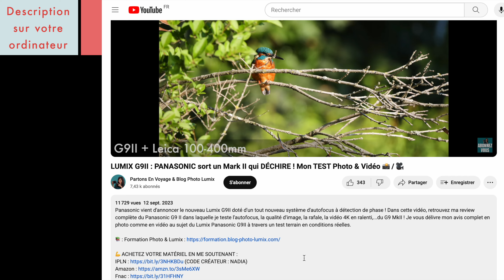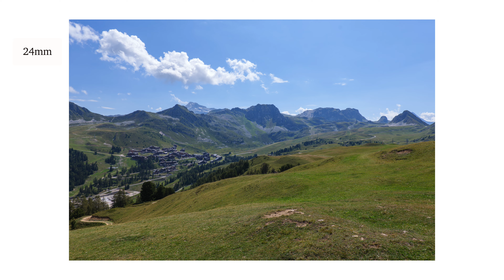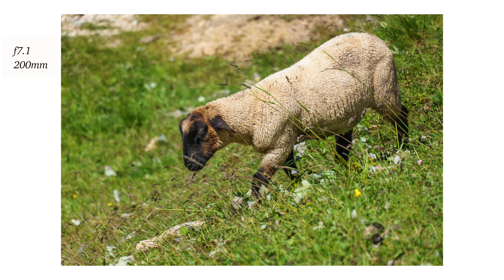Quel est le meilleur objectif zoom standard pour Lumix S plein format ? [Panasonic, Sigma]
Le guide d'achat pour savoir quel zoom standard choisir pour Lumix S ! Je te donne mes conseils pour trouver le meilleur objectif zoom standard pour ton appareil photo Panasonic plein format ! Tu trouveras mon avis sur pour savoir quel objectif Lumix et quel objectif Sigma acheter ! Le guide pour choisir le meilleur zoom standard de la L-Mount !

♻️  ACHETEZ OU VENDEZ VOTRE MATÉRIEL PHOTO D'OCCASION :
Back IPLN (CODE CRÉATEUR : NADIA)

Je ne suis PAS Ambassadrice. Je ne touche pas d'argent pour créer mes vidéos. Les seuls qui peuvent financer la chaîne ? VOUS ! En achetant votre matériel à partir des liens contenus dans cette description ou avec le code créateur NADIA sur IPLN .fr. Et en contre-partie, cela finance mon travail et mes projets pour cette chaîne.

📸 MATÉRIEL ÉVOQUÉ DANS LA VIDÉO :
- Kit Lumix S5
- Kit Lumix S9
- Kit Lumix S5II
- Kit Lumix S5IIX
- Pack 50mm f1.8 + Lumix S5
- Lumix 28-200mm f4-7.1
- Kit Lumix S9
- Lumix 24-70mm f2.8